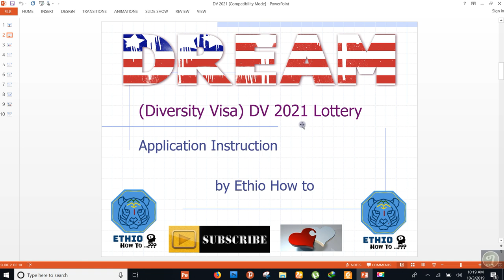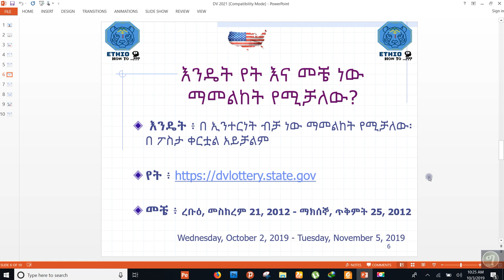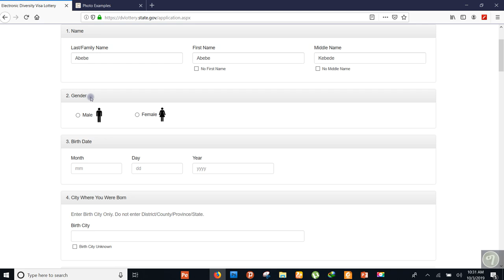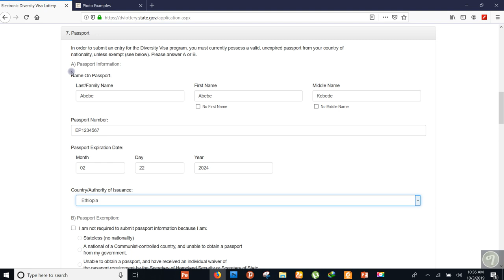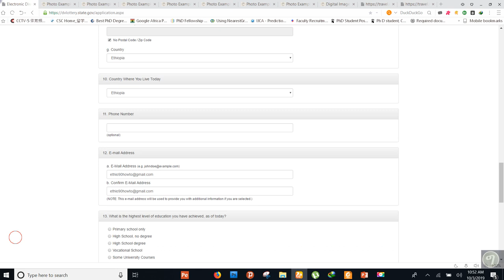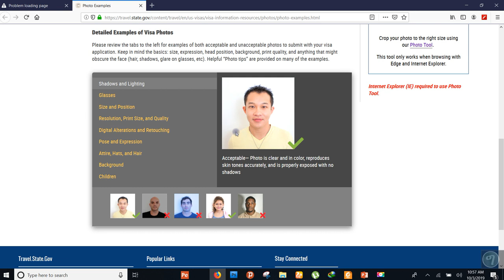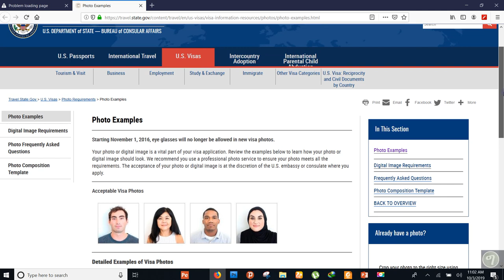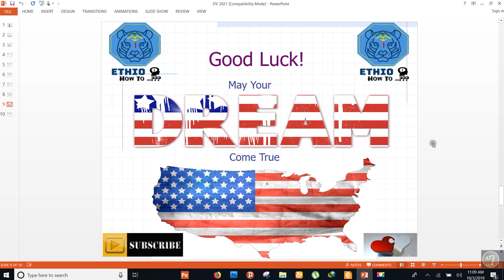DV Lottery 2021 Entry | ዲቪ ሎተሪ 2021 | Ethio How ... ? | ኢትዮ እንዴት ... ?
When To Apply : መቼ ፥ ረቡዕ, መስከረም 21, 2012 - ማክሰኞ, ጥቅምት 25, 2012
                           Wednesday, October 2, 2019 - Tuesday, November 5, 2019